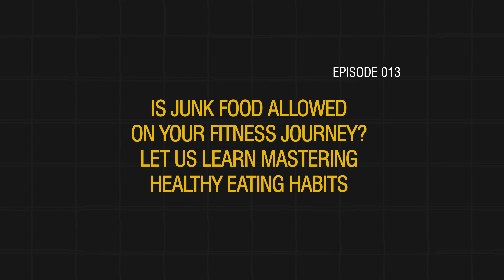Is Junk Food allowed in the Fitness Journey? | Balancing Lifestyle | Healthy Eating Habits | S07E013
Are you struggling to balance your love for junk food with your fitness goals? You're not alone! In this video, we dive into the art of mastering healthy eating habits while allowing room for occasional indulgences. Discover how you can enjoy your favorite treats without derailing your fitness journey.

Lesson 001 : Moderation in Eating Habits
Understanding portion control is crucial for maintaining a healthy lifestyle. Learn how to enjoy your favorite foods in moderation without feeling guilty.

Lesson 002 : Opt for Healthy Substitutes
Discover nutritious alternatives to junk food that satisfy your cravings and provide better health benefits. Small swaps can make a big difference!

Lesson 003 : Understand Nutrient Efficiency
Educate yourself on the nutritional value of the foods you consume. Knowledge is power, and knowing what your body needs can help you make better dietary choices.

Lesson 004 : Daily Exercise Benefits
Incorporating regular exercise into your routine can help balance out occasional junk food indulgences. Exercise not only burns calories but also reduces unnecessary cravings.

Lesson 005 : Control Your Appetite
Learning to manage your hunger is essential for staying on track with your fitness goals. Tips and strategies for controlling appetite can make a significant difference in your journey.

Join us as we explore these essential lessons to help you master healthy eating habits without giving up the foods you love. Remember, it's all about balance and making informed choices.

Let's embark on this journey together and transform our eating habits for the better!

Lesson 001 :
खाने की आदतों में संयम रखना स्वस्थ जीवनशैली की कुंजी है।

Lesson 002 :
जंक फूड की जगह स्वस्थ विकल्प चुनें जो बेहतर स्वास्थ्य प्रदान करें।

Lesson 003 :
खाद्य पदार्थों के पोषक तत्वों की प्रभावशीलता को समझें।

Lesson 004 :
दैनिक व्यायाम जंक फूड के सेवन को संतुलित कर cravings को कम करता है।

Lesson 005 :
अपनी भूख को नियंत्रित करना फिटनेस लक्ष्यों को प्राप्त करने में मदद करता है।

Lesson 001 :
খাওয়ার অভ্যাসে মিতব্যয়িতা রাখা সুস্থ জীবনধারার চাবিকাঠি।

Lesson 002 :
জাঙ্ক ফুডের পরিবর্তে স্বাস্থ্যকর বিকল্প বেছে নিন যা ভাল স্বাস্থ্যের জন্য উপযুক্ত।

Lesson 003 :
আপনার খাবারের পুষ্টি কার্যকারিতা বুঝুন।

Lesson 004 :
প্রতিদিনের ব্যায়াম জাঙ্ক ফুডের গ্রহণকে সামঞ্জস্য করে এবং খাওয়ার আকাঙ্ক্ষা কমায়।

Lesson 005 :
আপনার ক্ষুধাকে নিয়ন্ত্রণ করা ফিটনেস লক্ষ্য অর্জনে সহায়ক।

SEARCH :

"Is junk food allowed on a fitness journey? Learn how to master healthy eating habits."

"Mastering moderation in your diet is essential for a healthy lifestyle."

"Healthy substitutes over junk food for a better fitness journey."

"Understand the nutritional value of foods for a balanced diet."

"Daily exercise can help balance junk food intake."

"Controlling your appetite is crucial for fitness goals."

"Healthy eating habits can transform your fitness journey."

"Learn the secrets of balancing junk food with fitness."

"Healthy eating made easy: tips for fitness enthusiasts."

"Nutrition efficiency: key to a successful fitness journey."

"How to enjoy junk food without compromising fitness."

"Fitness and food: finding the right balance."

"Healthy diet tips for fitness success."

"Master portion control for a healthier you."

"Daily workouts to combat junk food cravings."

"Smart eating habits for fitness lovers."

"Achieve your fitness goals with healthy eating."

"Balancing junk food and fitness: expert tips."

"Fitness and nutrition: the ultimate guide."

"Healthy eating on a fitness journey: what you need to know."

"Mastering the art of moderation in food habits."

"Healthy food swaps for junk food lovers."

"Understanding food nutrients for a fitter body."

"Exercise to balance your diet and reduce cravings."

"Control hunger for better fitness results."

"Healthy eating habits for long-term fitness."

"Junk food and fitness: finding harmony."

"Tips for maintaining a healthy diet while staying fit."

"Fitness journey: the importance of healthy eating."

"Moderation and fitness: a winning combination."

"Healthy alternatives to junk food for a fit lifestyle."

"Nutritional efficiency: a key to fitness success."

"Daily exercise: a tool for managing junk food intake."

"Appetite control for fitness enthusiasts."

"Achieving fitness through healthy eating practices."

"The role of diet in your fitness journey."